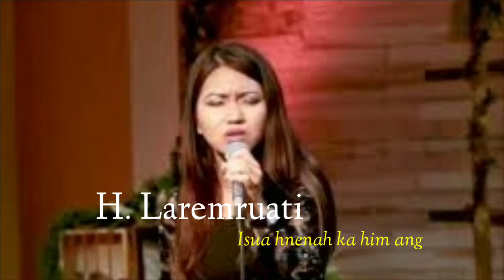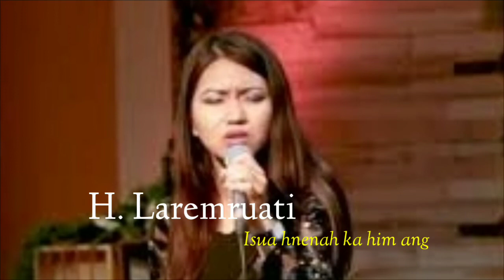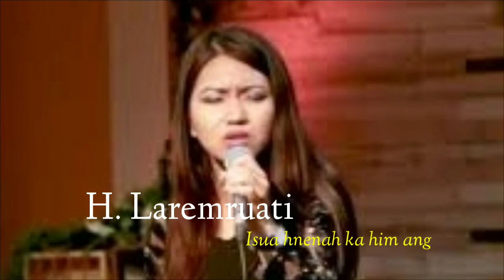H. Lalremruati – Isua Hnenah Ka Him Ang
Hei hi 'Remna Crusade,' ni 22 September, 2020 zana Zonet studio-a a zai a ni.